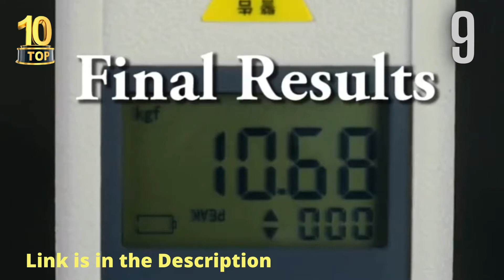Top 10 Fishing Reels | T0p 10 Products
fishing reel#youtubevedio#products